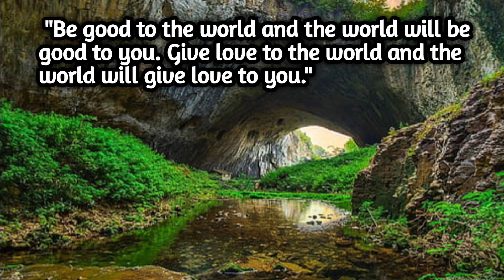Discover the Secret to Success in 2023 with this Bangla Motivational Video!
Bangla motivational video, bangla motivation, motivational video, powerful bangla motivational video

Thankful to

2.Image search man app for photos
3. PixelLab, VN app for editing
4. story from Google